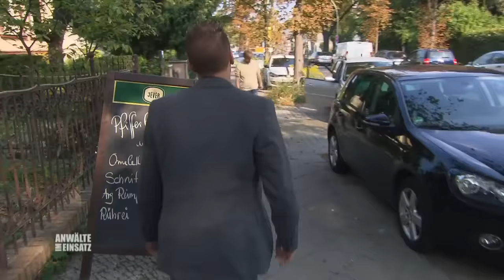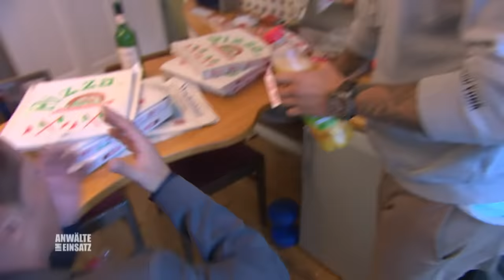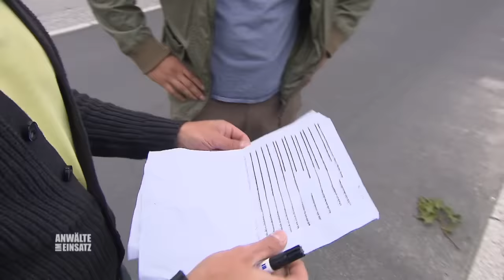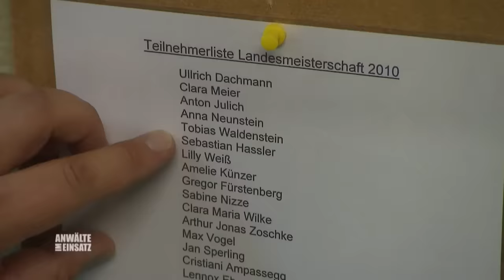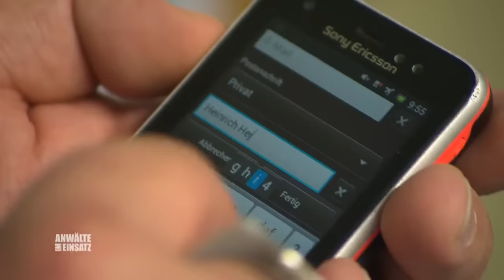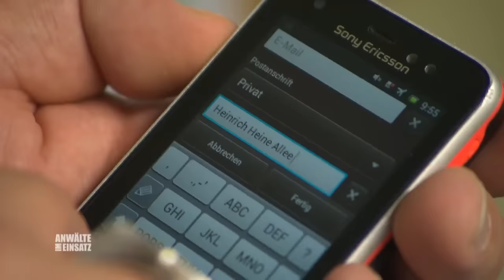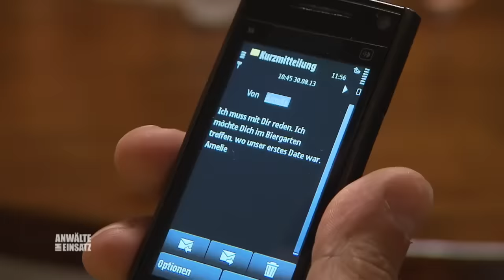Erstes Date nimmt SCHRECKLICHE Wendung ! Max’ Freundin in Gefahr ? | 1/2 | Anwälte im Einsatz SAT.1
Nach einem tollen ersten Date mit Amelie Küntzer beobachtet Max Berger, wie seine neue Flamme in ein Auto gezerrt wird. Noch am selben Tag bricht Amelie per SMS den Kontakt ab. Max ist sich sicher, dass Amelie in Gefahr schwebt.